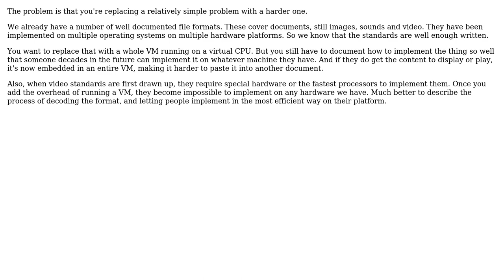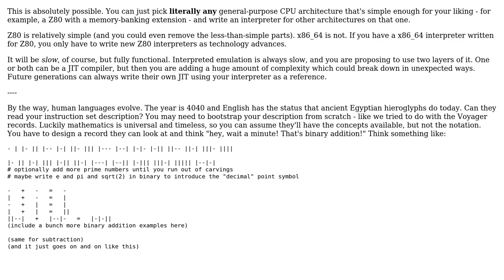Software Engineering: Archival-quality future-proof pseudo-CPU architecture (2 Solutions!!)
Software Engineering: Archival-quality future-proof pseudo-CPU architecture

With thanks & praise to God, and with thanks to the many people who have made this project possible! | Content (except music & images) licensed under CC BY-SA | Music | Images & others | With thanks to user user253751 user Simon B user Ilya Zakharevich and the Stack Exchange Network Trademarks are property of their respective owners. You are responsible for your own actions.